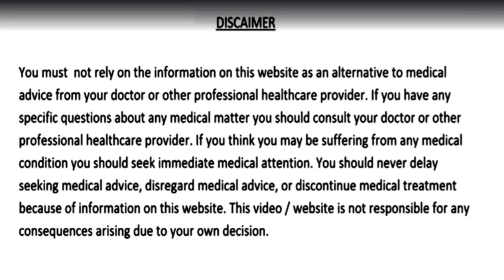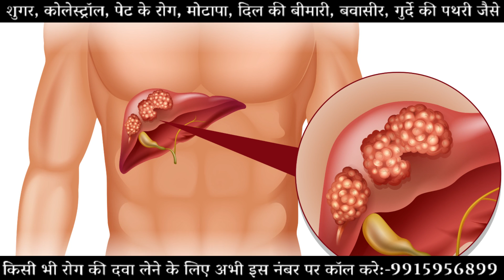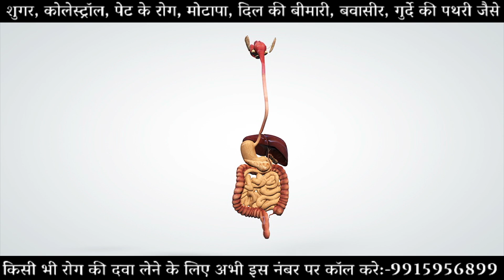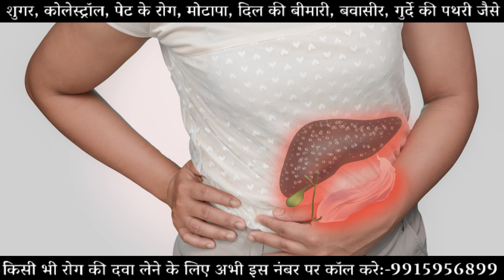दही खाने के बाद भूल से भी ना खाएं ये 6 चीज़ें, वरना गल जायेगा आपका लिवर सड़ जाएँगी आंतें Curd Facts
दही खाने के बाद भूल से भी ना खाएं ये 6 चीज़ें, वरना गल जायेगा आपका लिवर सड़ जाएँगी आपकी आंतें और जान भी जा सकती है जिंदगी भर पछताना पड़ेगा  // Never Eat These Things Right After Eating Curd